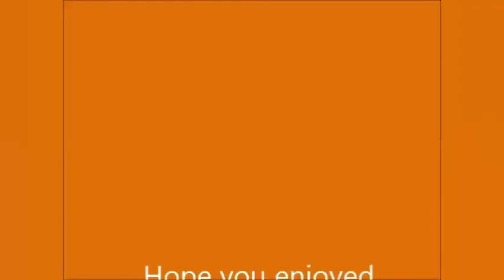Micronauts Iguanos Commercial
Unreleased Mego toy.